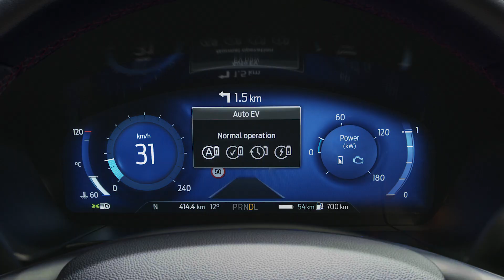Nowy Ford Kuga | Technologia hybrydowa | Ford Polska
Nowy Ford Kuga jest dostępny w wersji Plug-in Hybrid (PHEV) lub EcoBlue Hybrid (Mild Hybrid – MHEV).

Wersja Kuga Plug-in Hybrid oferuje akumulator o pojemności 14,4 kWh oraz 2,5-litrowy silnik benzynowy, co przekłada się na większą moc, wyjątkową oszczędność paliwa oraz mniejszą emisję spalin.

W Fordzie Kuga dostępne są cztery tryby pojazdu elektrycznego (EV), które umożliwiają wybór napędu. Tryb EV Now umożliwia przejechanie do 56 km wyłącznie na napędzie elektrycznym, tryb EV Later przełącza pojazd na silnik benzynowy, tryb EV Auto wykorzystuje połączenie obu tych napędów w celu zwiększenia mocy i wydajności, a tryb EV Charge kładzie nacisk na ładowanie akumulatora.

Nowy Ford Kuga w wersji EcoBlue Hybrid wyposażony jest w niewielki silnik elektryczny z 48-woltowym akumulatorem. Dodatkowa jednostka pomaga zwiększyć wydajność silnika spalinowego. W razie potrzeby silnik elektryczny stanowi dodatkowe wsparcie dla silnika spalinowego, umożliwiając zmniejszenie zużycia paliwa oraz obniżenie emisji spalin.